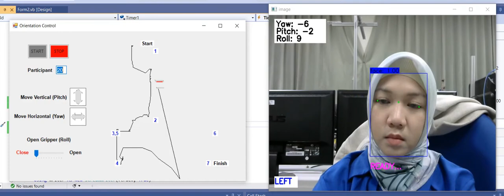THC: Orientation Control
Touchless Head-Control (THC): Head Gesture Recognition for Cursor and Orientation Control

This work has been published in the IEEE Transactions on Neural Systems and Rehabilitation Engineering: